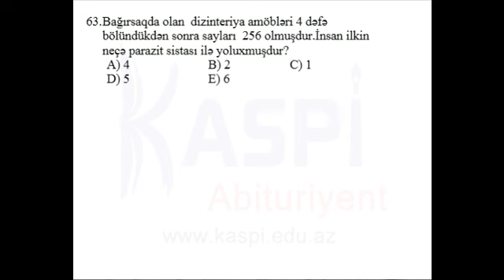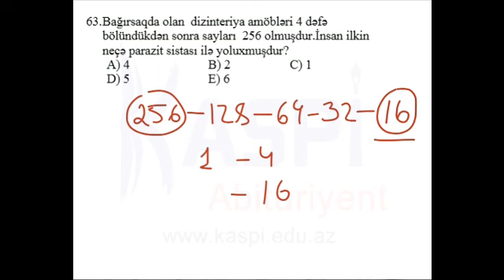Kaspi Abituriyent - Sınaq imtahanı - Fevral 2014 - 10-cu sinif - Biologiya - 63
Kaspi Abituriyent - Sınaq imtahanı - Fevral 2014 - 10-cu sinif - Biologiya - office depot, homedepot, school, depor, importance of education, education perfect, education quotes, school education,